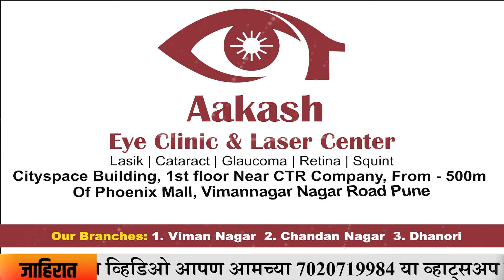Kashmiri Ganeshotsav : प्रसिद्ध उद्योजक Punit Balan यांच्या उपस्थितीत पार पडला मूर्ती प्रदान सोहळा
Kashmiri Ganeshotsav : काश्मीरमध्ये साजरा होणार पुण्याचा गणेशोत्सव; प्रसिद्ध उद्योजक पुनीत बालन यांच्या उपस्थितीत पार पडला मूर्ती प्रधान सोहळा